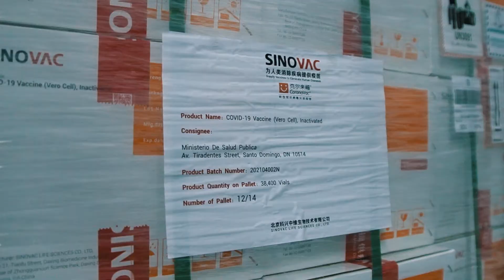Vicepresidenta visita las instalaciones del Programa Ampliado de Inmunización (PAI)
La vicepresidenta Raquel Peña, el ministro de Salud Pública y Asistencia Social, Dr. Daniel Rivera y representantes del Consejo Nacional de la Empresa Privada (CONEP) visitan las instalaciones del Programa Ampliado de Inmunización (PAI), donde supervisaron toda la cadena de almacenamiento de vacunas contra el COVID-19 referentes al Plan VacúnateRD.